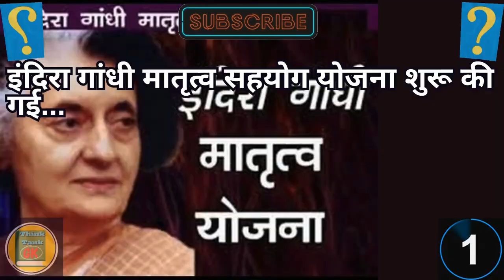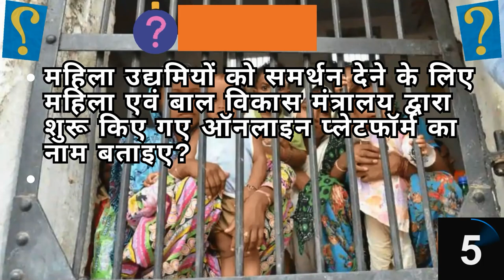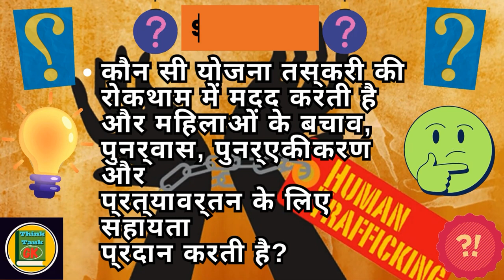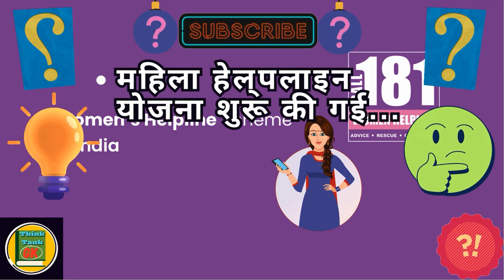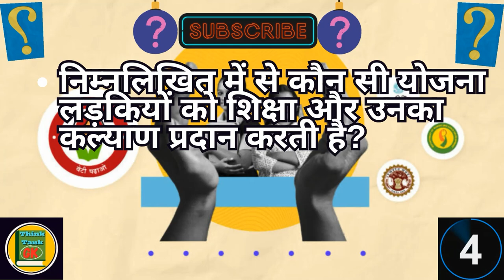जीके प्रश्न और उत्तर महिला सशक्तिकरण पर || Hindi Gk